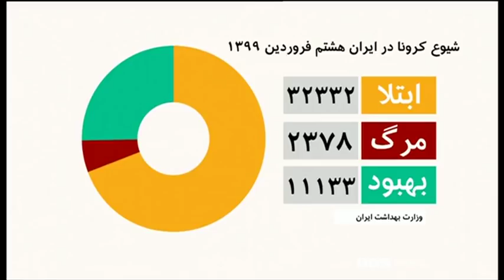اخبار صبح شنبه ۹ فروردین از چشم‌انداز بامدادی رادیو بی‌بی‌سی